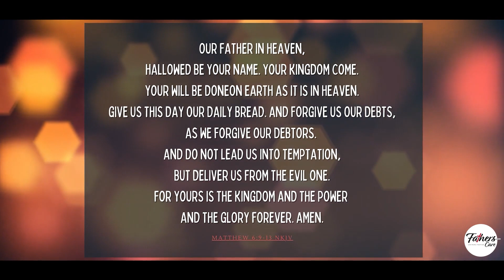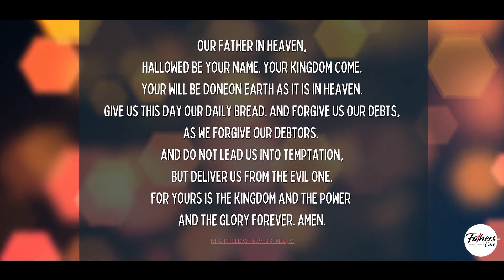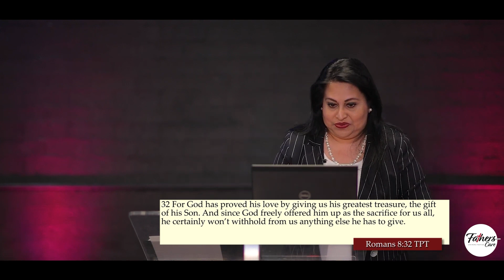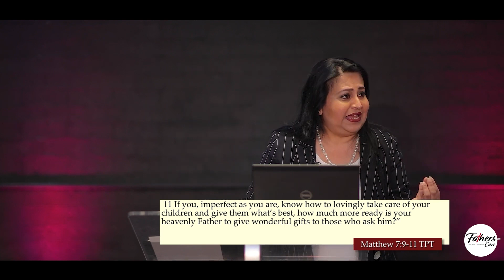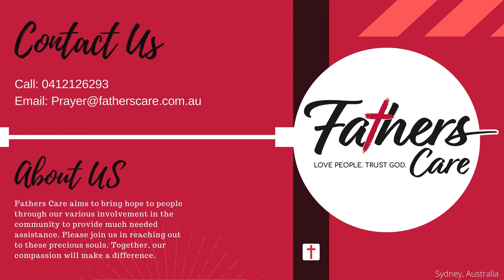He Is For You By Pastor Rekha Lal (RE-RUN)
Greetings and welcome to our Online Sunday Service! Today's sermon is titled 'He Is For You' by Pastor Rekha Lal.

We trust that you will find inspiration and blessings in this morning's service as we come together to praise and express gratitude to our Father in Heaven.

Thank you for joining us. Your support means a lot; please consider liking and sharing the service.

🎶 Worship led by Nolan Mani
📖 Sermon delivered by Pastor Rekha Lal
🌅 Opening led by Nolan Mani
🌙 Closing led by Nishita Sewak

Participate in the worship with covers and renditions, meticulously crafted by our team:

💡 Lighting Design: John Prasad/Othniel Mani
🎤 Sound Mixing/Vocals: John Prasad
🎬 Video Editing: Othniel Mani
🎥 Capture the moments through the lenses of Othniel Mani
🎤 Musicians & Singers: Nishita Sewak, John Prasad, Alex A Keys, Stephanie Janirosa, Keven Chang, Othniel Mani, Nolan Mani

In our Production Desk:
🎛 Neeraj Sewak, Anand Prasad, Nikhil Lal

Thank you for being a part of this service. May the message of 'He Is For You' resonate deeply. God bless you all.